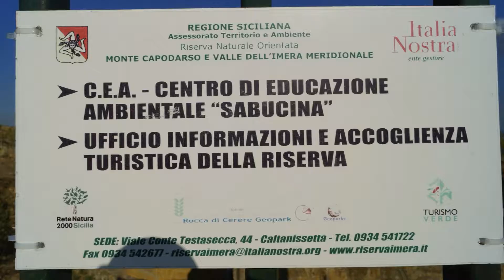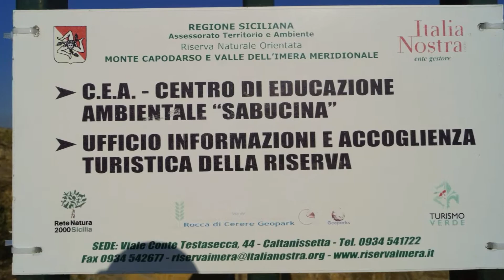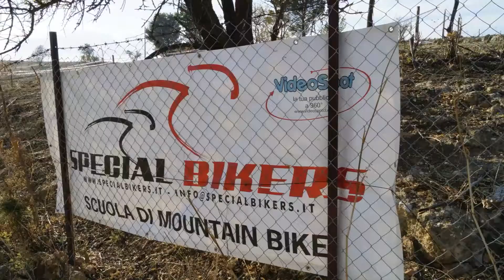Scuola MTB - Specialbikers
Riserva Orientata di monte Capodarso e valle dell'Imera Meridionale